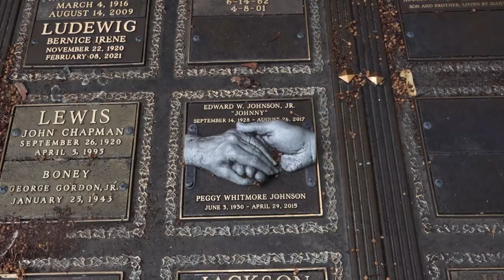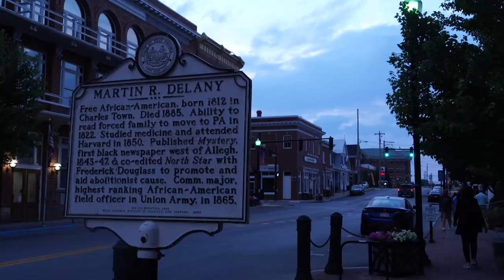Around The Panhandle: Ann Khiel Fern - The Ghost Lady of Shepherdstown WV